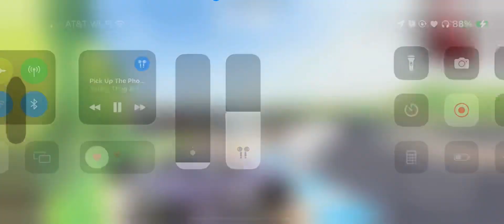Fr legends multiplayer drifting